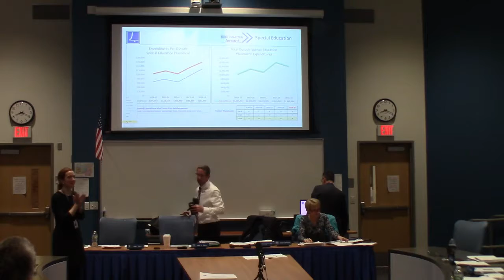East Hampton Tri-Board 6:00 pm / BOE Meeting, Monday, January 28, 2019 7:00 pm